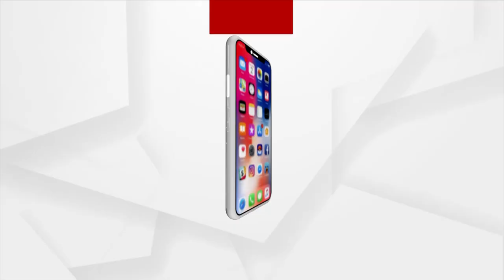ମଧ୍ୟରାତ୍ରୀରେ ସାପର ଜରୁରୀକାଳୀନ ଚିକିତ୍ସା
ମଧ୍ୟରାତ୍ରୀରେ ସାପର ଜରୁରୀକାଳୀନ ଚିକିତ୍ସା । ଚିକିତ୍ସା କରୁଛନ୍ତି ବାଲିମେଳା ବନପାଳ ଅଧିକାରୀ । ମାଲକାନଗିରି ଜିଲ୍ଲା ବାଲିମେଳା ମୁଖ୍ୟ ରାସ୍ତାରେ ଆହତ ଅବସ୍ଥାରେ ଏକ ପାହାଡ଼ି-ବୋଡା ଆହତ ଅବସ୍ଥାରେ ପଡିଥିଲା,ବର୍ତ୍ତମାନ ସାପଟି ସୁସ୍ଥ ଥିବା ବେଳେ ସମ୍ପୂର୍ଣ୍ଣ ସୁସ୍ଥ ପରେ ସାପଟିକୁ ଜଙ୍ଗଲରେ ଛଡ଼ାଯିବ ।